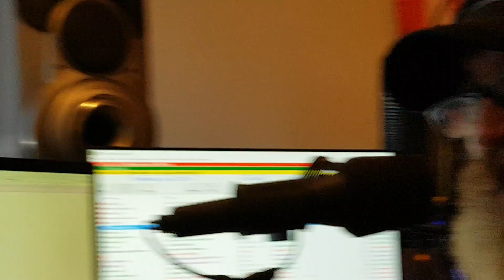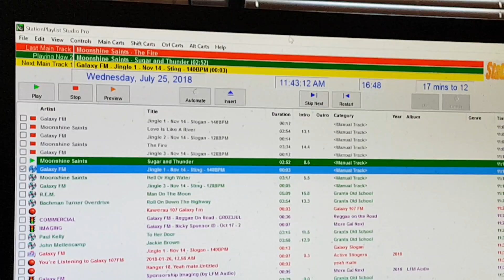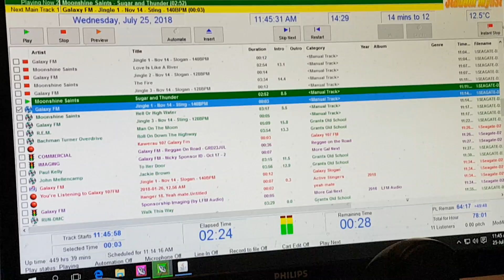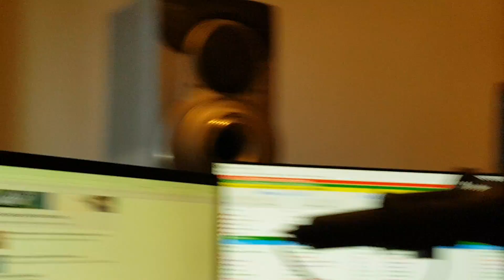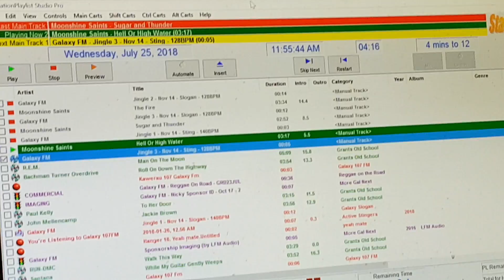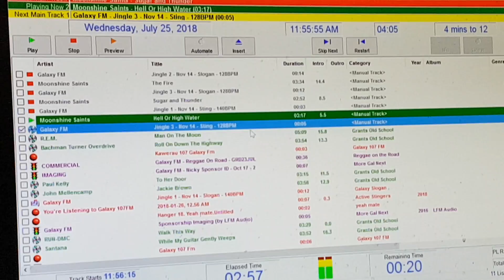DJ Grant from galaxy107fm New Zealand interview with the Moonshine Saints 25 Jul 2018 part2